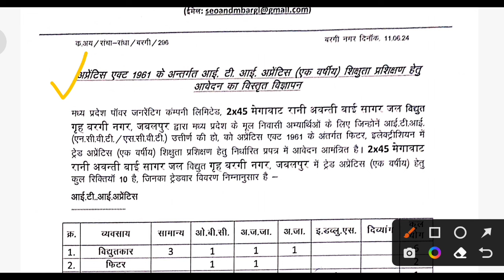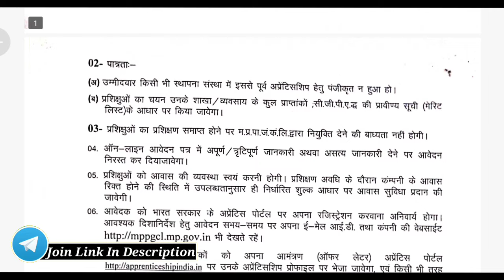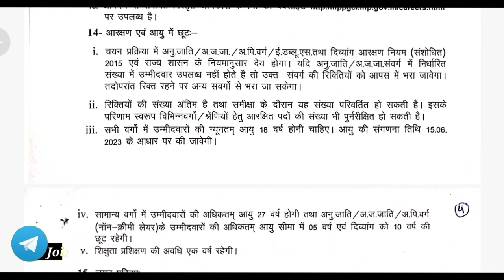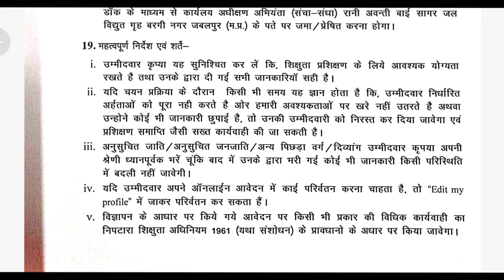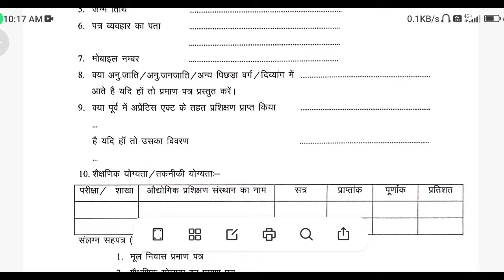मप्र विद्युत विभाग भर्ती 2024 | MP Bijli Vibhag Vacancy 2024 | बिना परीक्षा की भर्ती | 10th Pass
MP Bijli Vibhag Bharti 2024
MP Bijli Vibhag Vacancy 2024
MP Bijli Vibhag Recruitment 2024
MP Electricity Department Vacancy 2024
MP Electricity Department Recruitment 2024
Madhya Pradesh Bijli Vibhag Bharti
MP Gram Panchayat Bharti 2024
MP Panchyat Sachiv Bharti 2024
MP Rojgar Sahayak Bharti 2024
MP Gram Sevak Bharti 2024
MP Scholarship Status 2024
MP Kisan Karj Mafi 2024
MP gram panchayat sahayak bharti 2024,
gram panchayat recruitment 2024 apply online
gram panchayat new vecancy panchayat recruitment 2024
mp gram panchayat new vecancy